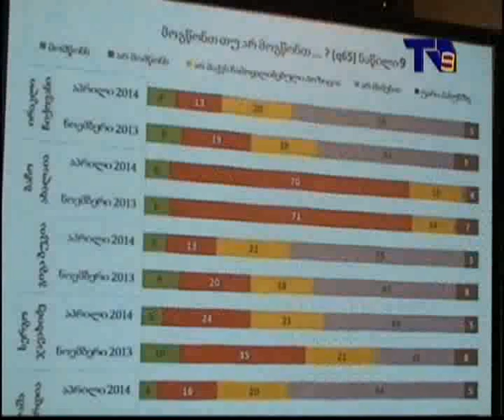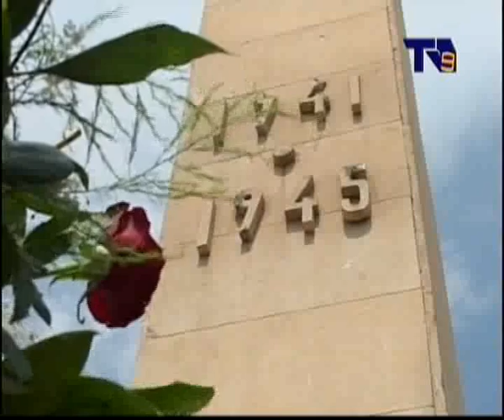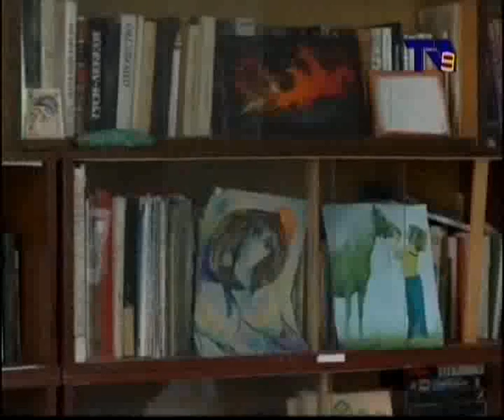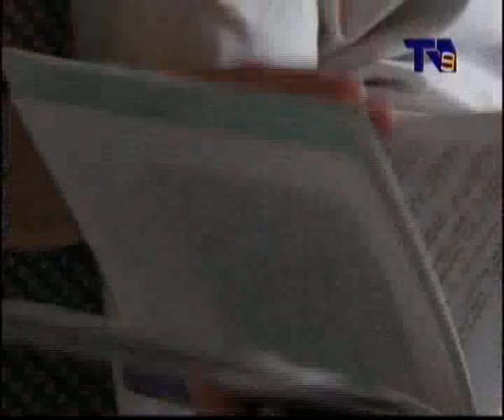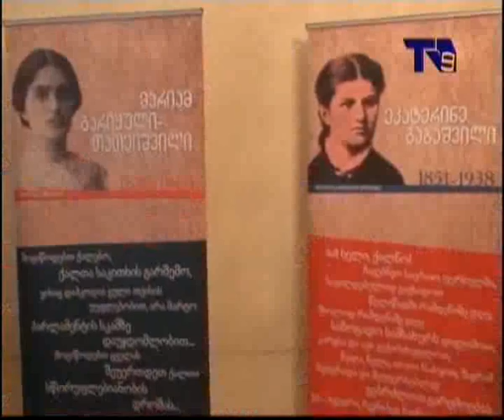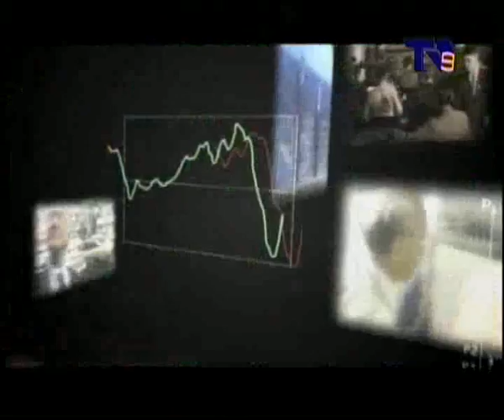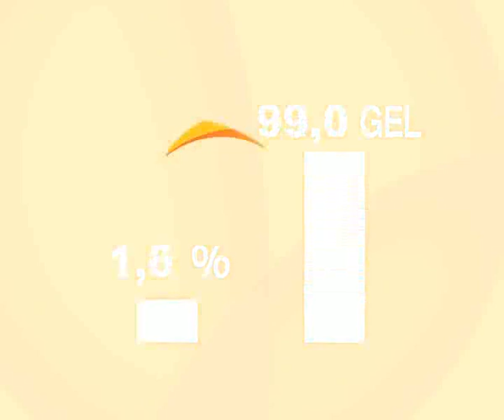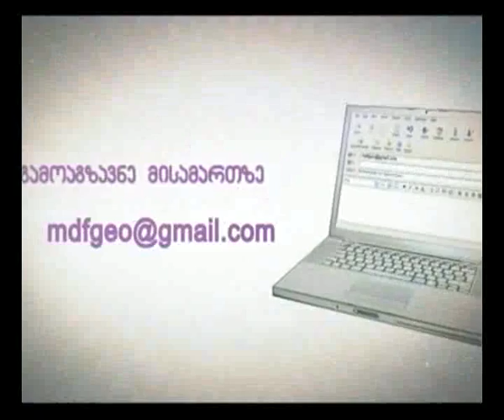საინფორმაციო 9 მაისი